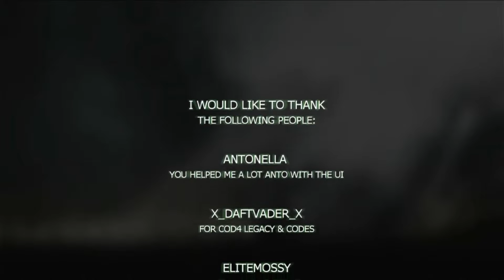COD4 Las Divinas v3.1 Patch Menu PS3/PC | Offline Use Only